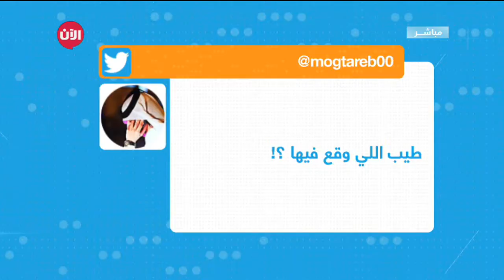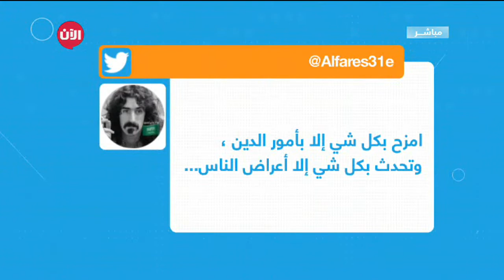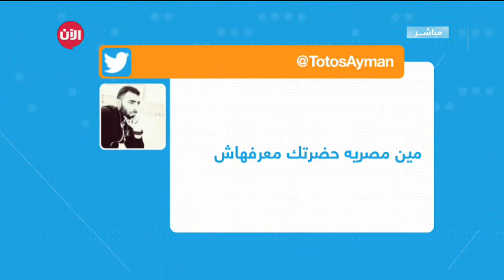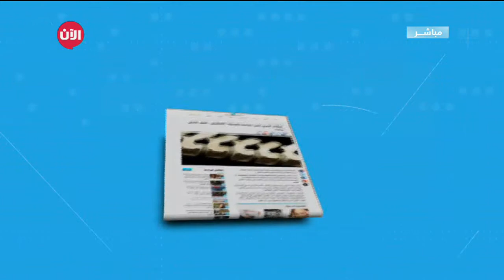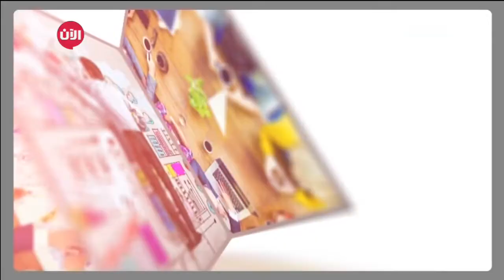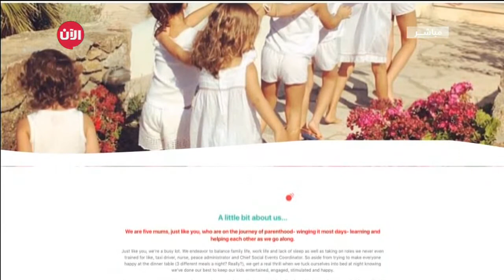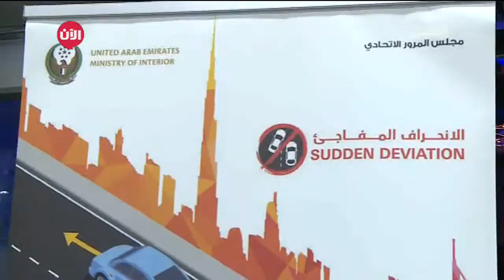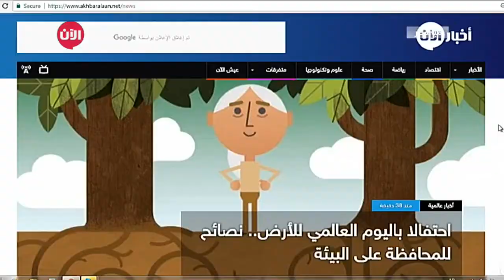كيف تتجنب الوقوع في مصيدة الديون؟ | اليوم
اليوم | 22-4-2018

أبرز العناوين:
كيف تتجنب الوقوع في مصيدة الديون؟
الملكة إليزابيث تكسر القواعد الملكية في عيد ميلادها الـ 92